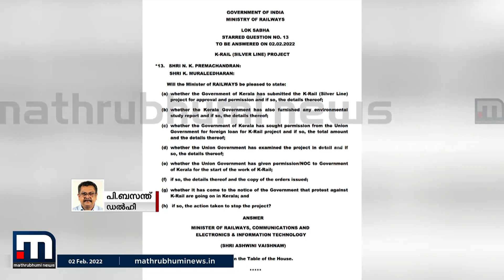സിൽവർ ലൈൻ പദ്ധതിക്ക് തത്കാലം അനുമതിയില്ലെന്ന് കേന്ദ്രം| Mathrubhumi News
സിൽവർ ലൈൻ പദ്ധതിക്ക് തത്കാലം അനുമതിയില്ലെന്ന് കേന്ദ്രം. കേരളം നൽകിയ ഡിപിആർ അപൂർണമെന്നും കേന്ദ്രം.

Happy viewing!